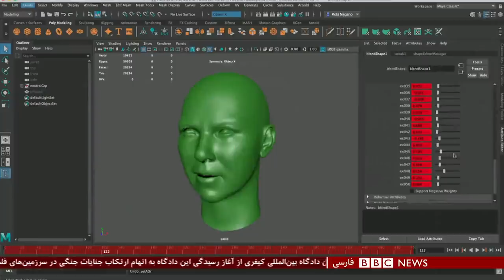الکسیس تگزاس در کلیپ ساسی؛ حساسیت جامعه به‌جاست؟ شصت دقیقه ۱۳ اسفند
گفتگو با :
داریوش محمدپور، پژوهشگر علوم سیاسی
مینا خانی، فعال اجتماعی